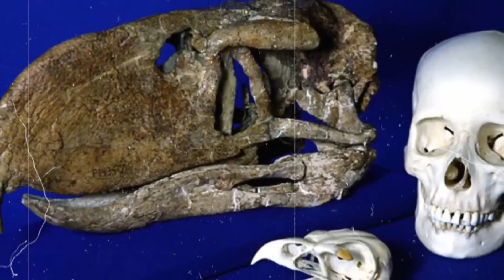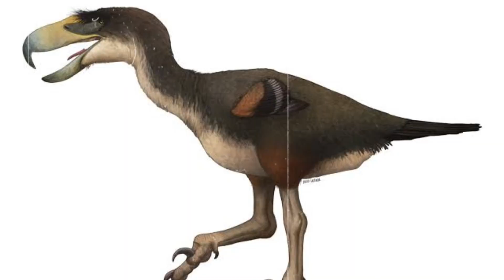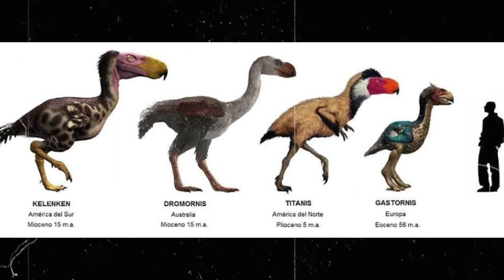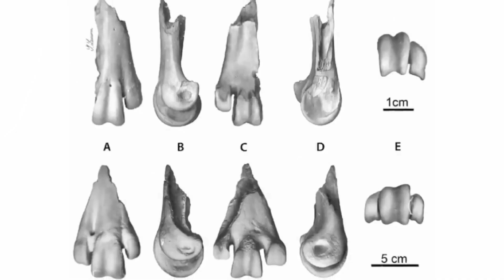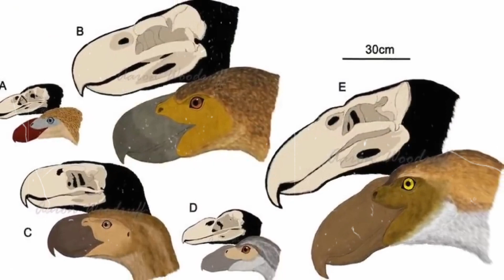The Time When 10-Foot-Tall Birds Roamed the Earth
Journey back in time to an era when colossal, flightless birds dominated the landscapes. Standing at an astounding 10 feet tall and weighing up to 1,700 pounds, the Elephant Bird of Madagascar holds the title of the largest bird in history. These gentle giants coexisted with early humans before their extinction.

Similarly, the towering Pachystruthio dmanisensis, measuring nearly 12 feet in height, roamed the terrains of ancient Europe alongside our human ancestors.

In this video, we delve into:

The habitats and behaviors of these prehistoric giants.
Their interactions with early humans.
Theories surrounding their extinction.
Don't forget to:

Share with friends and family who are curious about ancient creatures.
Join the conversation:

Have questions or thoughts? Drop them in the comments section below.
Relevant Hashtags